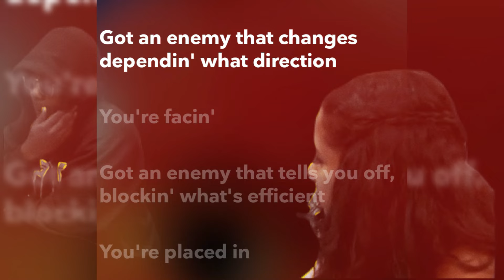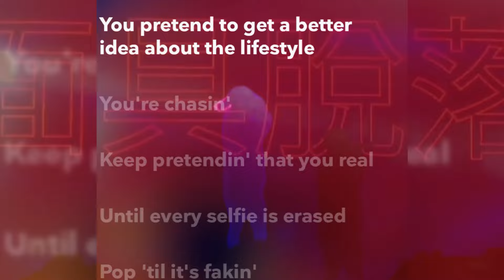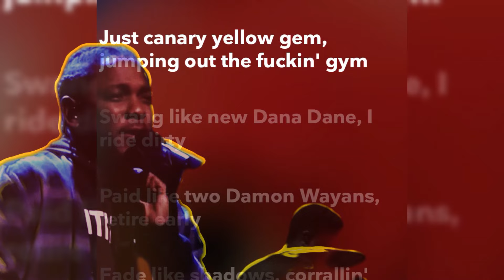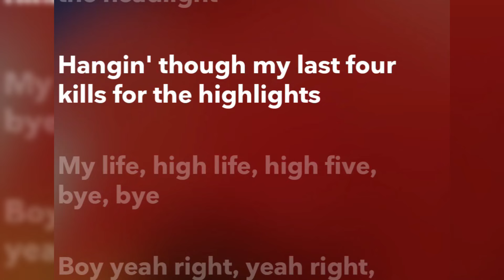Kendrick was sneak dissing on Yea Right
I missed this one thank you to my bro MadMan 🫡♊️